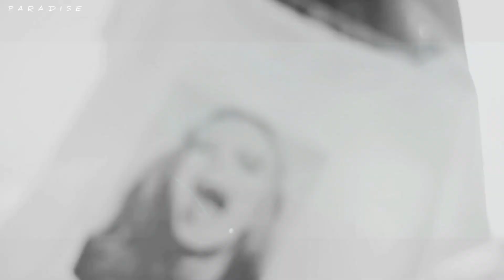KastomariN - Mindreader (PARADISE Edit Video) DeepMix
Listen: KastomariN - Mindreader (Deep Mix) [Paradise Edit Video]

KastomariN - Mindreader (Deep Mix) [Paradise Edit Video] (Verão/Summer 2021) Vídeo Novo/New Video
Dream and Bass and EletroMusic🎧🎶🏝🏖
Paradise is a channel to promote new artists and to celebrate life. In addition to promoting self-esteem and good vibe.